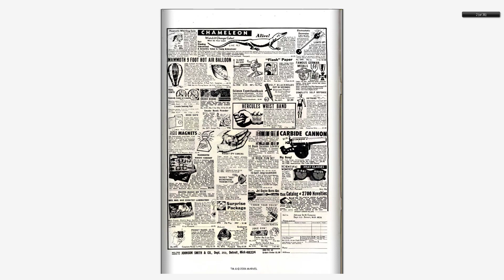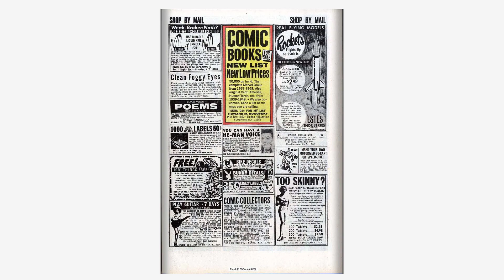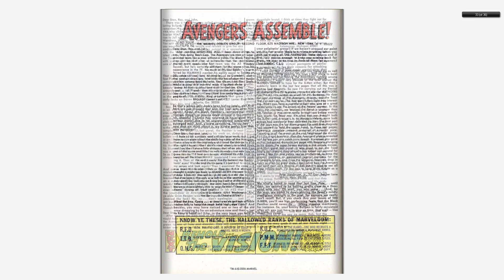Comics - The Avengers v1 056 - (196809) - By Back To The 80s 2